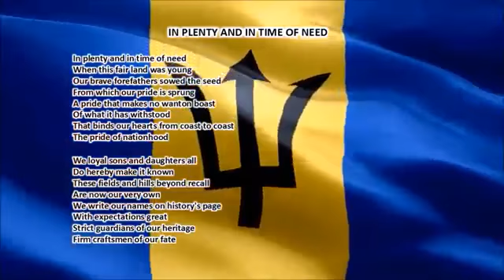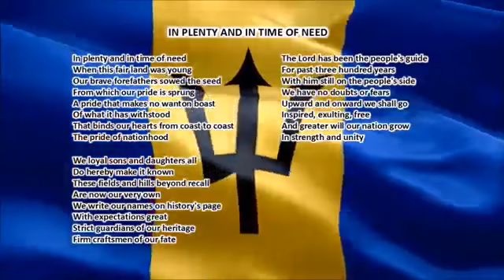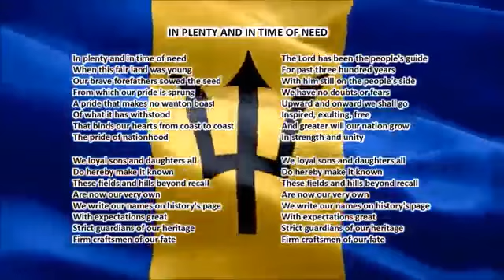Barbados National Anthem IN PLENTY AND IN TIME OF NEED with music, vocal and lyrics English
"In Plenty and In Time of Need" is the national anthem of the country of Barbados. It was written by Irving Burgie (1926–) and was composed by C. Van Roland Edwards (1912–1985). As one part of the West Indies Federation from 1958–1962, Barbados' anthem was supposed to be Forged from the Love of Liberty (which is currently the national anthem of Trinidad and Tobago), however the current anthem was created with Barbados' moves toward full independence. This song was then adopted by Barbados when it became independent in 1966